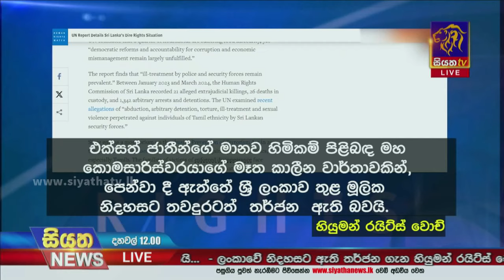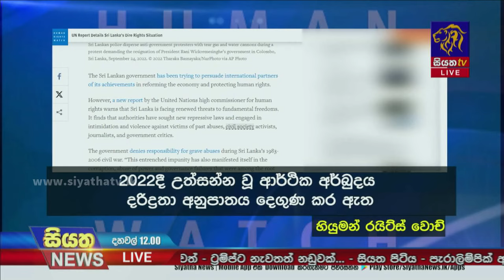ලංකාවේ නිදහසට ඇති තර්ජන ගැන හියුමන් රයිට්ස් වොච් කියයි | Siyatha News